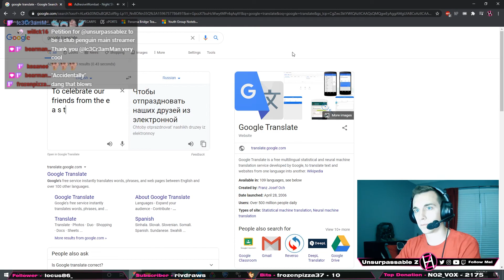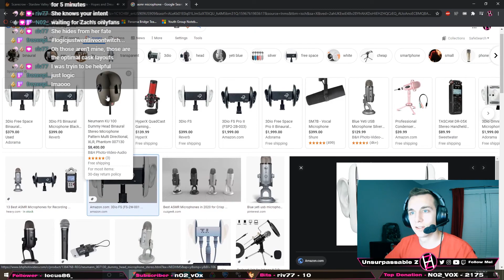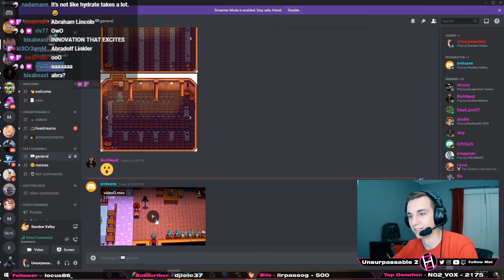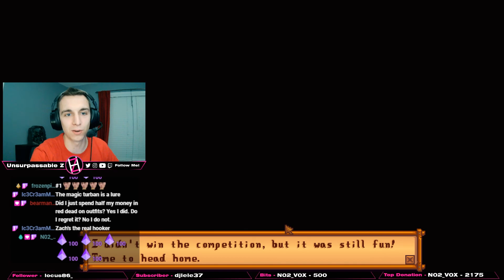My Mom is the Current Hype Train Conductor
In a night of unexpected bit donations, somehow the infamous lirpassog comes out on top.

Stream Schedule
Monday - 7:30pm ET
Thursday - 7:30pm ET
Saturday - 12:00pm ET